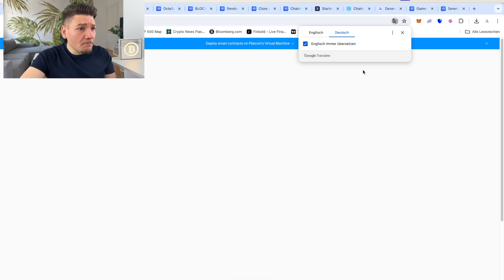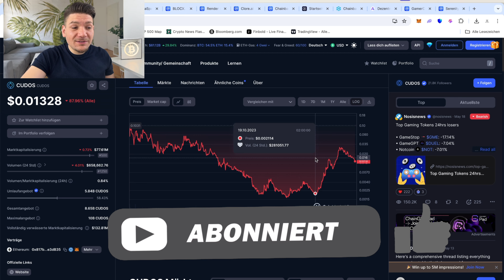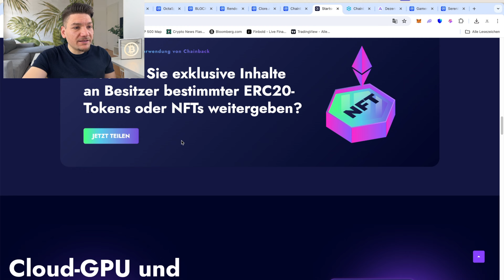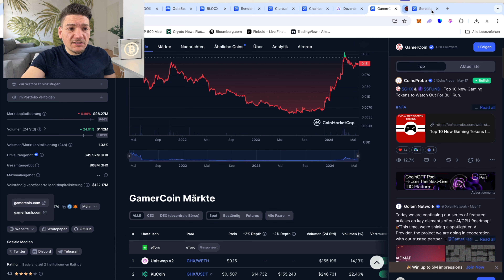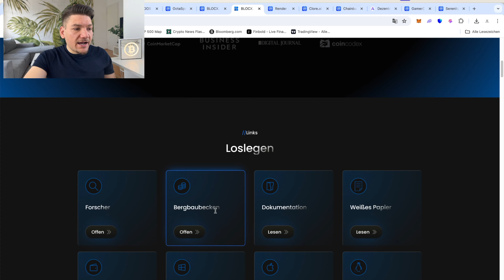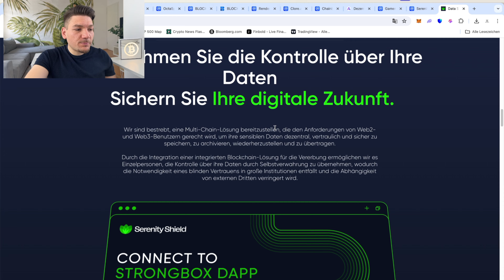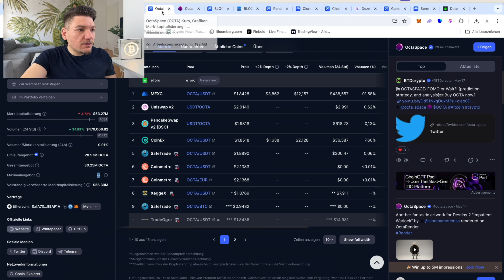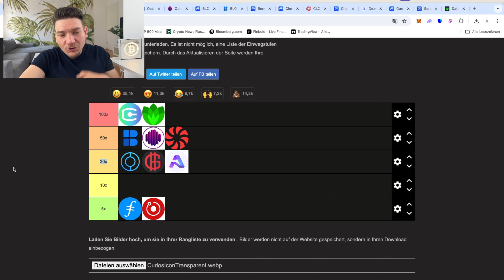Top 10 DePin Krypto Projekte könnten maximalen Profit im Bullrun bringen 🚀 Geheimtipp’s💰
▬▬▬▬▬Über Cryptoalphabet▬▬▬▬▬▬▬▬▬▬▬▬▬▬▬

Herzlich Willkommen bei „Cryptoalphabet“! Hier bekommst du nicht nur die aktuellen Nachrichten rund um Kryptowährungen, sondern auch wertvolle Tipps und clevere Tricks. Möchtest du tiefer in die Welt der Krypto-Projekte eintauchen? Bei mir, Cryptoalphabet, erhältst du beinahe täglich neuen Input, um immer auf dem neuesten Stand zu sein.

▬▬▬▬▬Mein Equipment👇▬▬▬▬▬▬▬▬▬▬▬▬▬▬▬▬▬

*Anzeige/Werbung